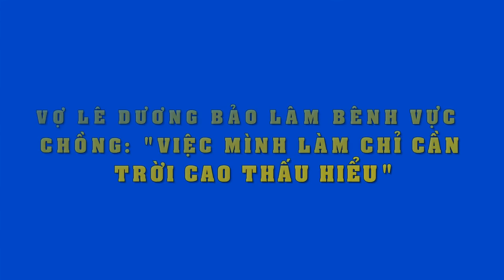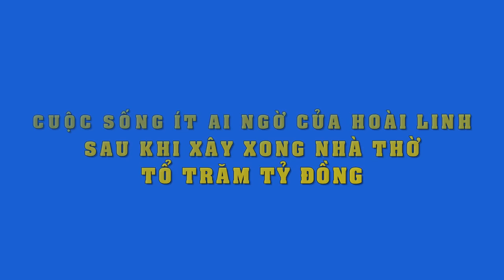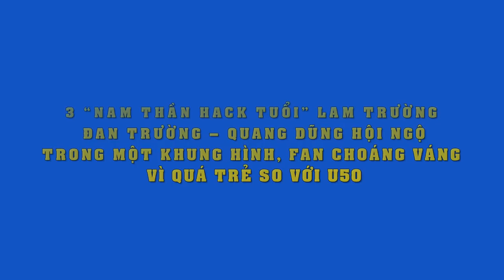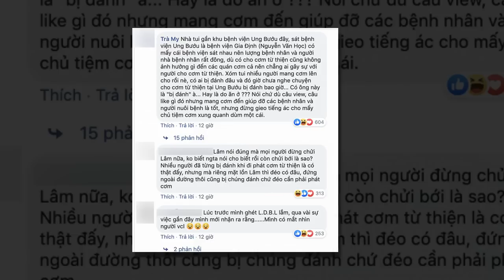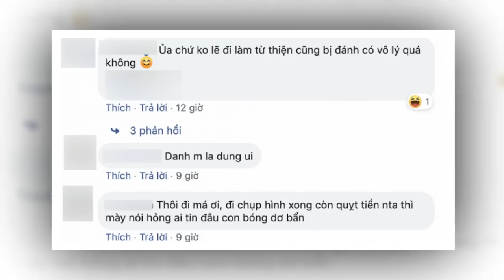Chồng bị CĐM chỉ trích dựng cảnh để PR,vợ Lê Dương Bảo Lâm đáp trả cực gắt..!